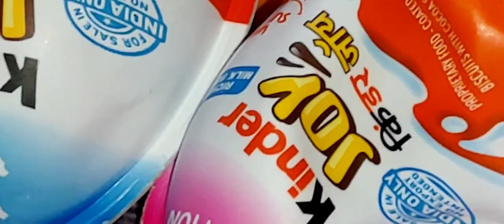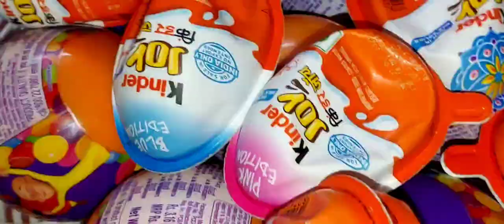very yummy 7 kinder Joy and Cadbury gems ball 🏀🏈